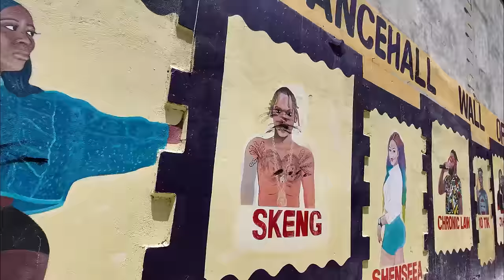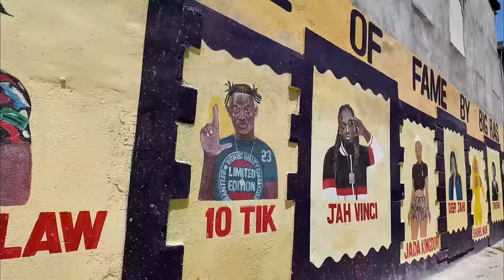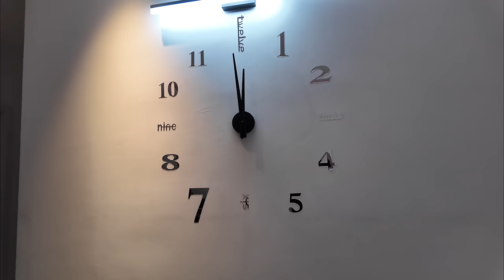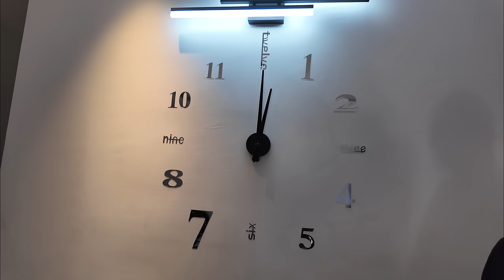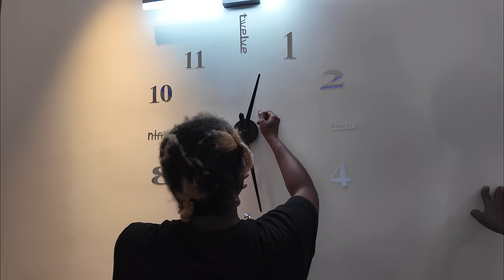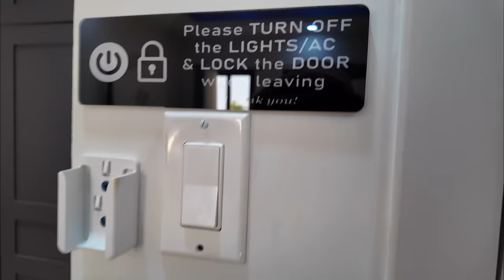Finally made it to OCHO Jamaica 🇯🇲,not what l expected , unbelievable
Hey family thank you so much for always coming back to support me, l don't take anything for granted, bellow are my friends Chanel, they have been nothing but supportive to me in Jamaica, please pass by and subscribe